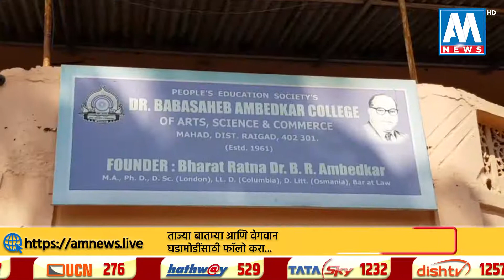महाडमध्ये प्राध्यापकांचा बेमुदत बंद । रायगड | AM NEWS HD